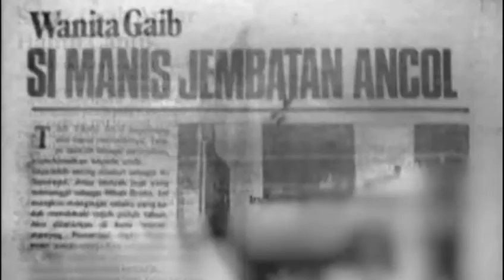23 • Kantor Polisi di Indonesia yg Banyak Hantu Seram • Cerita Horor, Cerita Misteri, Cerita Mistis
Cerita Horor, Cerita Misteri, Cerita Mistis HORRORHOLICS kali ini mengenai cerita seram penampakan/keberadaan makhluk halus NONI BELANDA, POCONG, dan GENDERUWO di salah 1 Gedung Kantor Polisi (POLSEK) di Yogyakarta.

Bagaimana ceritanya? Simak videonya di HORRORHOLICS, Podcast Horor Misteri, sampai selesai utk tahu cerita lengkapnya.

Nyalakan juga Tombol Loncengnya supaya Anda dapat notifikasi video terbaru.

maturnuwun

Channel "HORRORHOLICS"
• Podcast Cerita Horor Misteri Mistis •